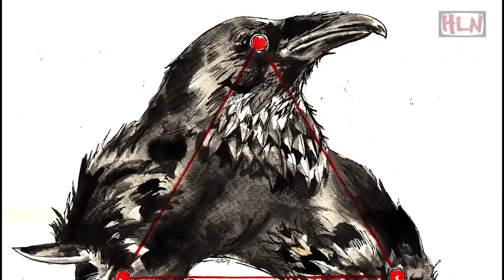Artist Gary Alford Tells Us How His Dark Times Inspired The Wu-Tang Clan's Album Covers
Gary Alford is a Bromley, London raised artist who prides himself on creating only fully hand drawn and oil painted pieces of art.

He has worked with some of hip hop's most charismatic figures over the years, including the Insane Clown Posse and the Wu-Tang Clan.

Gary will be taking part of Highlight Nation's 2Pac - Changes exhibition on 23rd September in London.

Soundtrack: Blank and Kytt - 'Heavy, Crazy, Serious'